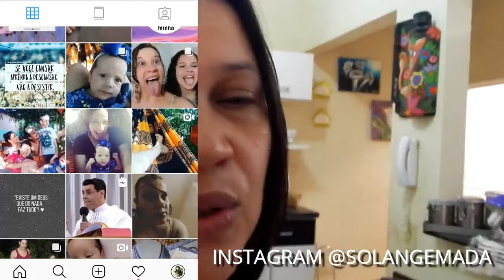TUDO TARDE POR AQUI / UM LOCAL ESTRATÉGICO / COMPRAS DO MÊS / ROTINA DA VIDA REAL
OLÁ AMOREESSSS... HOJE TEM COMPRA DE SUPERMERCADO , DICA LEGAL E CORRERIA.

GARANTA SUA COMPRAS PRO BEBÊ NO SITE BOUTIQUE INFANTIL

            SOLANGEMADALENA
                               -APROVEITA AGORA-
CONTATO

ENDEREÇO
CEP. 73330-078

MUITO OBRIGADA!!!

DISQUE 100